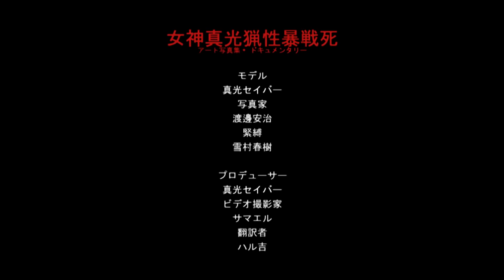SHIN KOU SABRE: WATANABE Yasuji YUKIMURA Haruki Kinbaku/Shibari『好色』Amorous Art Photo Book 日本語訳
Behind the scenes short film of photographer Watanabe Yasuji, kinbakushi Yukimura Haruki with model Shin Kou Sabre. This short excerpt is an insight into the documentary for the Art Photo Book 好色 "Amorous".
写真家 渡邊安治 緊縛師雪村春樹 モデル眞光 セイバーとのショートフィルムの背後。 これは『好色』の写真集とセットで販売される長編映画のショートバージョンである。